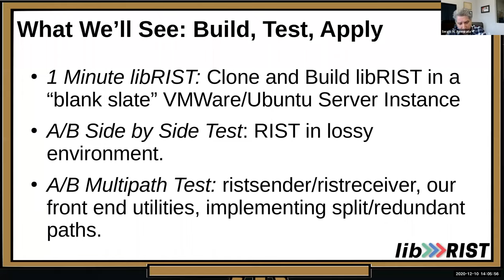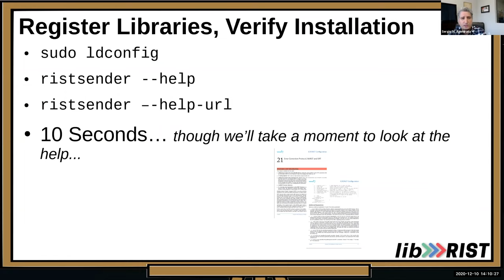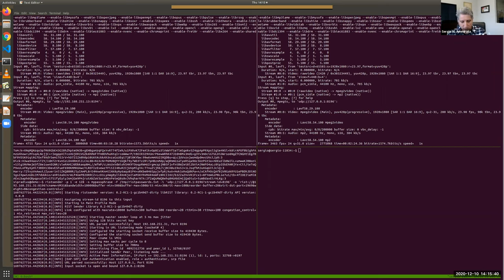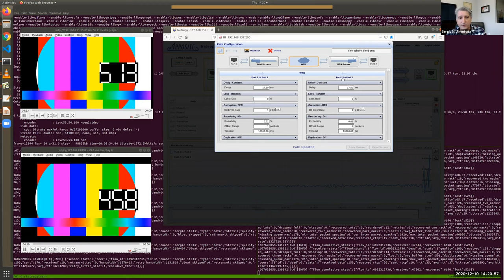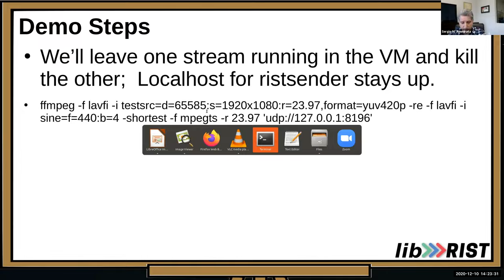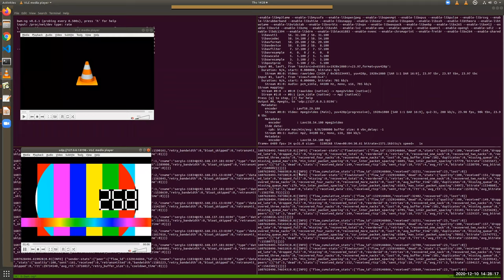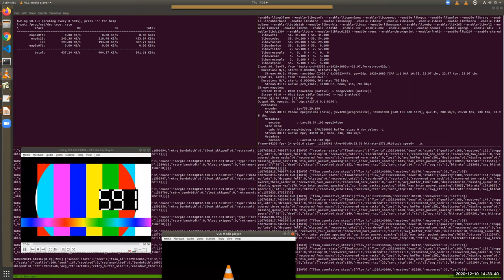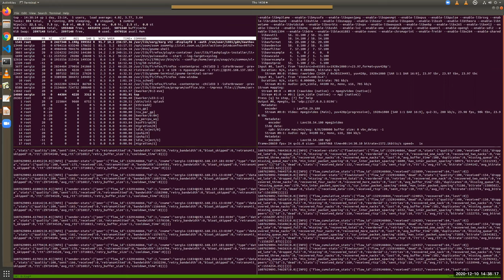libRIST (open source RIST library) Tutorial from Start to Finish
libRIST is a library that can be used to easily add the RIST protocol to your application. The session shows libRIST at three stages: building it from the repo; running it in network emulation to show it at work in a very lossy environment; and finally, extending it as a FOSS project to create a new "product." by Sergio Ammirata.